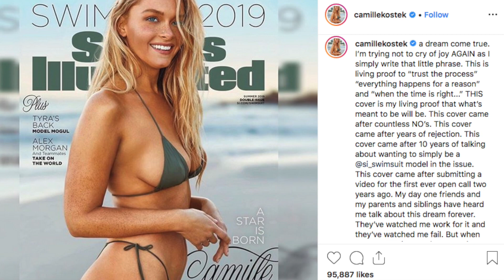Camille Kostek Spills on Rob Gronkowski Relationship Details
Camille Kostek, girlfriend of former New England Patriots tight end Rob Gronkowski, shares details of early days of relationship.